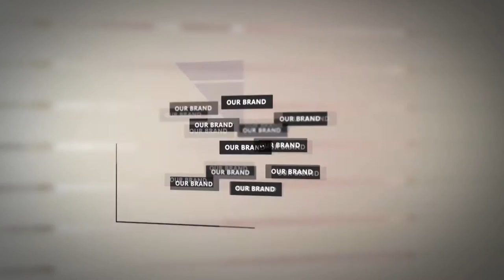VHTnow Video News Letter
Our June 2014 newsletter includes:

PART 1: Latest Updates from our Studio

PART 2: VHTnow Showreel

PART 3:Updates from our shoot location

PART 4: Our Recent Success Story

We'd love to get feedback on this latest video newsletter and your suggestions for content of future ones - drop an email to